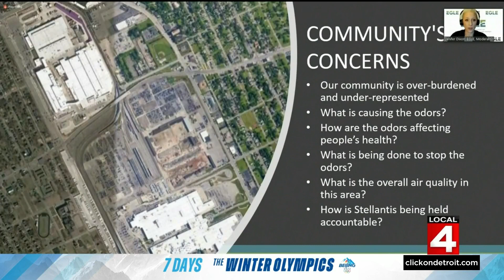State addresses odor coming from Stellantis Mack Assembly Plant in Detroit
In a virtual meeting Thursday (Jan 27), EGLE announced Stellantis has a 3-part plan to fix four odor violations and one for improper ductwork at the Mack Assembly Plant.  Part of the presentation featured a toxicologist with the Michigan Department of Health and Human Services who reviewed air samples.